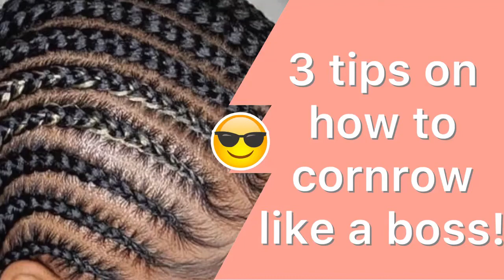How to cornrow braid for beginners. 3 Important TRICKS.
A very short and straight to the point video where I share with you the 3 most important tricks you can you use to master doing cornrow😊

NB the picture on my thumbnail is an inspiration from @pearlthestylist.
Enjoys!😘